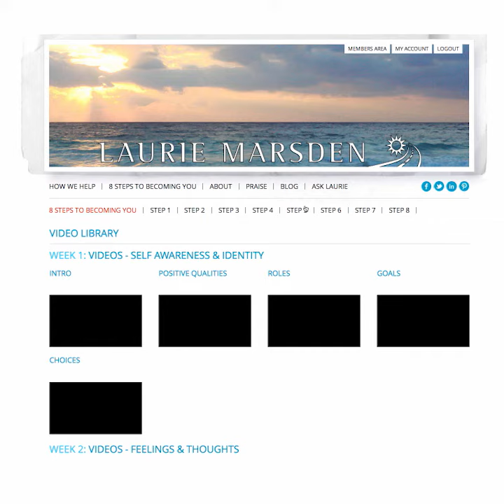Global Check-in: Laurie Marsden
Laurie Marsden, MSW'99, moved to Brisbane, Australia, just before the pandemic struck. One of her responses has been to offer her online program, 8 Steps to Becoming You, for free. "It's easy to care for others, but being able to focus yourself right now, it's almost like the one gift to come out of this," she says.